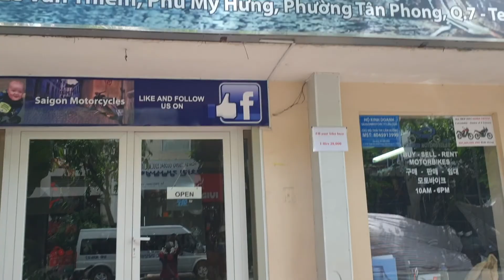TOTAL LOCKDOWN IN HO CHI MINH VIETNAM🇻🇳🤔??\\ MEET DUKE.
Hello NABZTERS, Hope this finds all ok .it took me a whole day to upload this video because of the slow internet connection in my area but hopefully i will sort this soon . Follow me on: